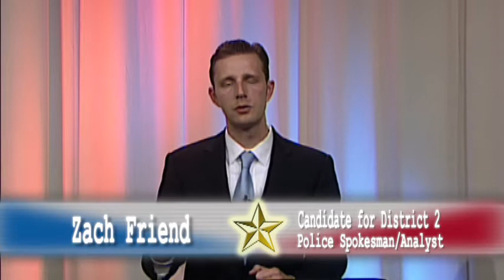Supervisor Candidate Statements Spring 2012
Santa Cruz County Supervisorial Candidates take a few minutes to tell you why they're the best choice for this election season.